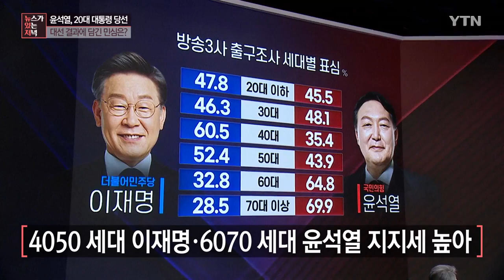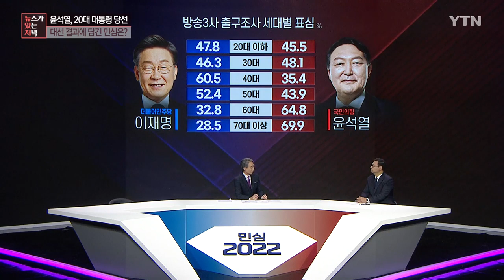[뉴있저] 윤석열 '역대 최소 표차' 승리...대선에 담긴 민심은? / YTN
■ 출연 : 최영일 / 시사평론가

[앵커]
국민의힘 윤석열 후보가 48.6%의 득표로 제20대 대통령에 당선됐습니다. 대선 결과를 통해서 본 민심의 의미부터 앞으로의 과제가 무엇일지 최영일 시사평론가와 살펴보도록 하겠습니다. 어서 오십시오. 2위 이재명 후보와의 득표율 표 차이로 따지면 0.73%포인트. 득표 숫자로 따지면 24만, 그 정도. 그러면 윤석열 후보의 당선, 이번 선거 결과의 의미를 어떻게 보십니까?

[최영일]
사실은 이게 무슨 스포츠 경기로 친다면 정말 초박빙이 끝까지 누가 먼저 골인할지 알 수 없는 상황으로 끝까지 간 거예요. 그래서 저는 정말 명승부다, 어떻게 끝까지 이렇게 한순간도 눈을 뗄 수 없게 만들지 했는데 문제는 이것은 선거이고 국민의 대표를 뽑는 거기 때문에 사실 한 표만 이겨도 그가 대통령이 되는 겁니다.

무승부는 없는 것이고요, 이 경기에서는. 윤석열 후보가 24만여 표 차이로 대선에서는 이런 표 차이는 역대 처음 봅니다. 사실 제가 태어나기 전부터 따져봐도 존재하지 않았고요. 적어도 100만 표, 200만 표 이런 이야기를 했었는데 격차도 1% 안으로 좁혀진 경우는 최초예요. 그래서 이렇게 초박빙이었던 이유는 뭐냐, 그만큼 국론이 두 개로 쪼개져 있었던 거 아닌가. 결국은 이재명, 윤석열이라는 인물이 상징하는 그 무언가를 위한 투표를 한 세력이 두 개의 그룹으로 나뉘었고요.

그리고 또 그 후보들이 얼마나 많은 여러 가지 비전들을 얘기했습니까? 그래서 대한민국의 미래에 대한 기대도, 방향도 사실은 대한민국에는 크게 나누면 2개의 거대한 그룹이 상충되고 있다. 그러니까 여기서 바로 등장하는 화두가 어떻게 통합할 것인가. 이 문제가 될 수밖에 없습니다.

[앵커]
알겠습니다. 방송 3사의 사전출구조사 개표가 공개될 때 두 당의 표정을 다들 기억하실 것 같습니다. 국민의힘 쪽에서는 이게 아닌데 약간 당혹스러운 느낌. 그다음에 여당인 민주당에서는 한참 뒤졌을 줄 알았는데 이게 웬, 이러면서 환호를 했는데 그런데 사실은 여론조사 공표 중지되기 전까지의 결과도 그렇고 깜깜이 주간으로 들어갔을 때의 결과도 그렇고 국민의힘이 앞서는 것으로 계속 나왔기 때문에 그사이에 무슨 변화가 있었던 겁니까?

[최영일]
그래서 국민의힘 이준석 대표는 6~8%포인트 이상 이긴다. 두 자리로 이길 수도 있다, 압승이다, 이런 얘기를 했고요. 우상호 총괄선대본부장은 민주당 입장에서는 지고 있는데 지금 골든크로스가 일어나서 1~2%포인트 차이로 신승할 것이다, 이렇게 서로 입장이 달랐어요.

뚜껑을 연 것은 사실 근소한 차이를 보면 민주당의 입장에 가까웠고 어떻게 된 것인가, 여론조사 전에는 윤석열 후보가 많이 앞서는 것도 있었지만 오차범위 내에서의 경합 우세가 많았습니다. 그런데 여론조사 공표 금지 기간 6일 동안에 사실은 대대적인 표 결집이 있었다는 거거든요.

제일 궁금한 건 그 기간 딱 들어갈 때 이루어진 야권 단일화. 그런데 의외로 뚜껑을 열었더니 야권 단일화 변수는 상쇄돼서 그럴 수도 있는데 플러스가 됐지만 마이너스 역풍이 그만큼 나와서 의미 없이 묻혀버렸어요. 오히려 이재명 후보의 약진이 상당히 이뤄진 게 확인됐는데 그 이유는 마지막까지 선택하지 못했던 표심을 가를 것이다 이렇게 예견했던 중도층, 여성층, 2030 청년세대가 조금은 다른 선택을 하면서 이재명 후보 쪽으로의 결집이 조금 더 일어났다. 그래서 격차는 거의 사라졌다, 이... (중략)